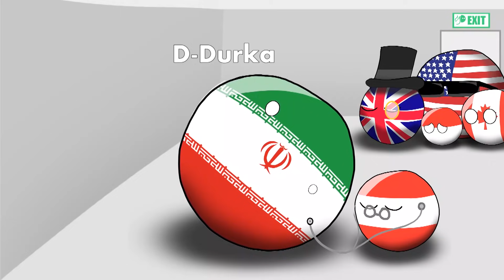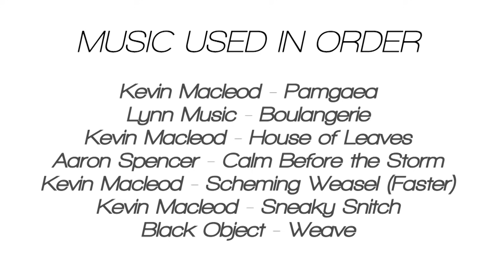[REUPLOAD] Countryballs Animated #5 - Meet the Stans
[IMPORTANT!! PLEASE READ THE DESCRIPTION!]

I had to reupload this episode of Countryballs as Youtube took down my the original video due to some "violation" in there Terms and Conditions which is just some misleading tags or posibbly a copyrighted song in the video. This goes the same for the other videos which were taken down and I am going to reupload them soon. I'm doing this just so you guys can continue enjoying watching older episodes! Enjoy!